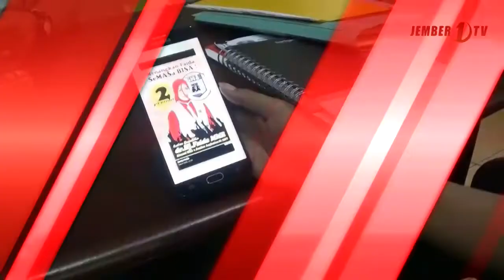Cantumkan Atribut Sekolah, Pamflet Faida Akan Dilaporkan